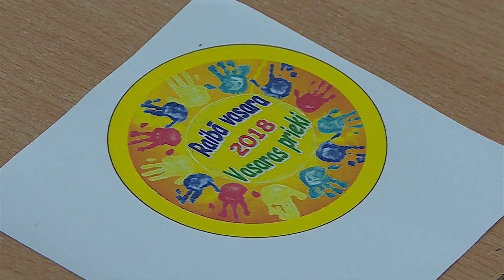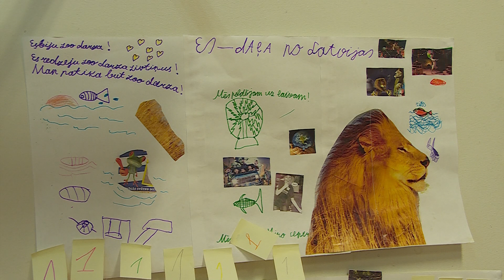Vasarā Daugavpils pilsētas bērni tiekas nometnēs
Daugavpils pilsētas domes Jaunatnes nodaļa šovasar organizē bērniem vasaras nometnes, paredzot gan aktīvu atpūtu dabā,  gan nodarbības treneru uzraudzībā, pārgājienus un ekskursijas, orientēšanās spēles, drošības un izdzīvošanas noteikumu izzināšanu, atrodoties ārpus mājām; spēles un radošās darbnīcas.